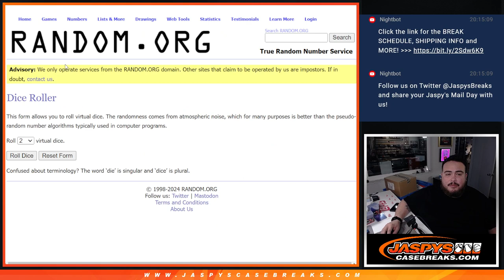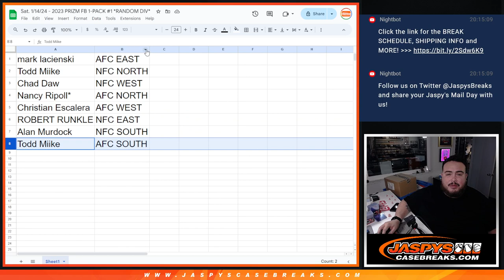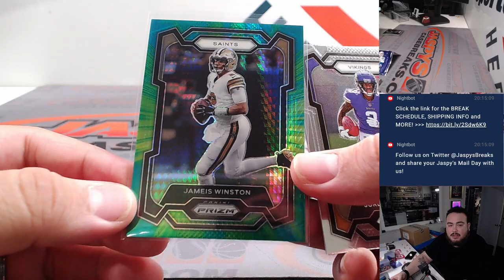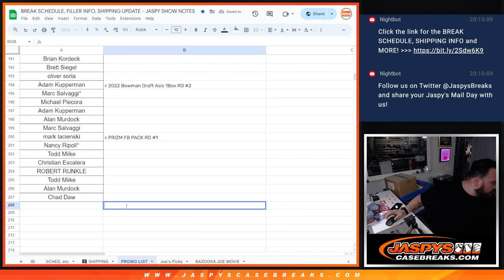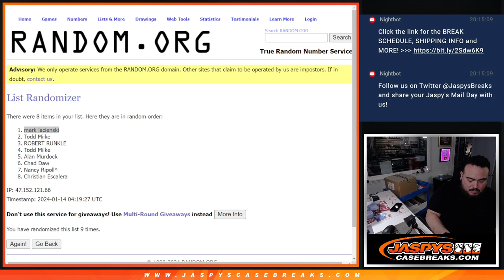Sat. 1/14/24 - 2023 PRIZM FB 1-PACK #1 *RANDOM DIV*